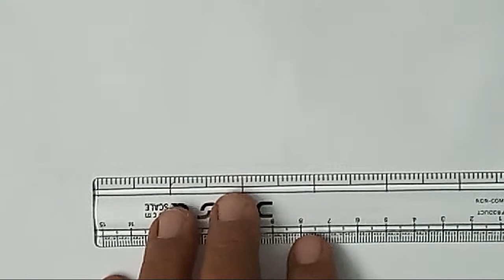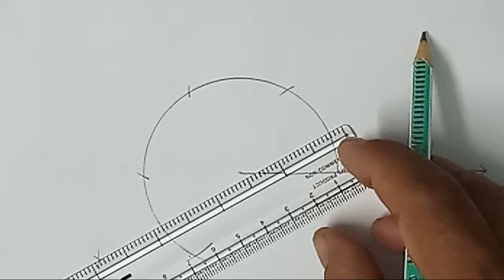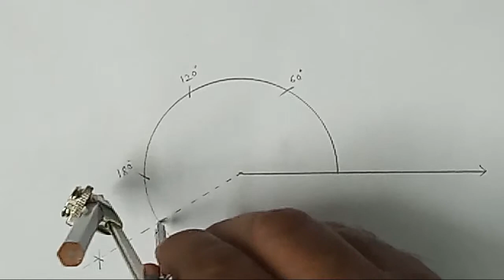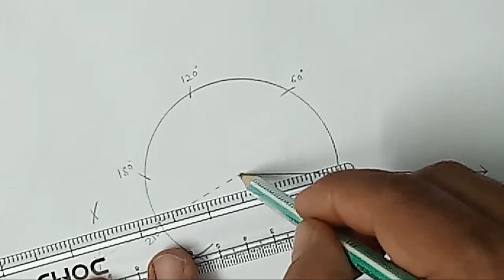YouTube video-how to draw angle of 195 degree with compass | mks mathematics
Hi
About this video:-YouTube video-how to draw angle of 195 degree with compass | mks mathematics
Content cover-
YouTube video - how to draw angle of 195 degree with compass.
How to make angle of 195 degree with compass.
How to construct angle of 195 degree with compass.
How to draw angle of 195 degree with compass in Hindi.
MKS MATHEMATICS.

Hi guys is video me Maine 195 degree ka angle compass aur scale ki sahaayata se banakar dikhaya hu.